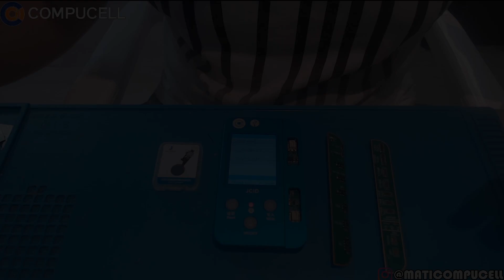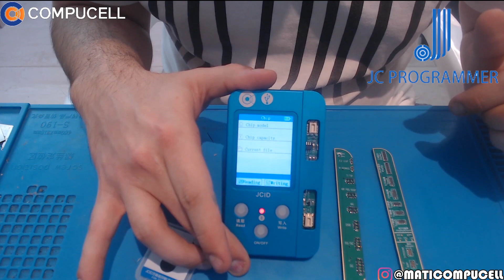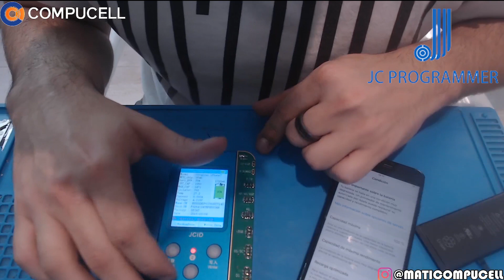JC V1S Review funciones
Gracias a JC por la herramienta para poder hacer este video!

-Tools-

Microscope Kaisi 37045A

shorturl.at/pAFN1

Barlow 0.7

Led Ring Kaisi KD144

Camera Kaisi 20MP 2000

Power Supply Korad KD3005D

iPower

Soldering Station Hakko FX951

Iron Tips

Hakko FM2032

T30-J Tip

Hakko FM2030

T15-D16 Chisel Tip

Quick 861DW

Multimeter

Fluke 115

ZXW

USB Meter